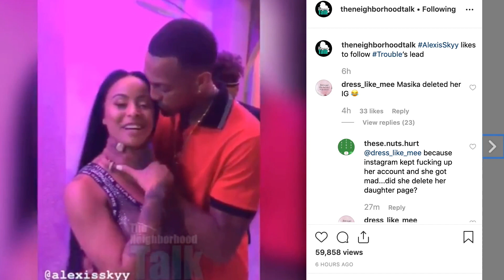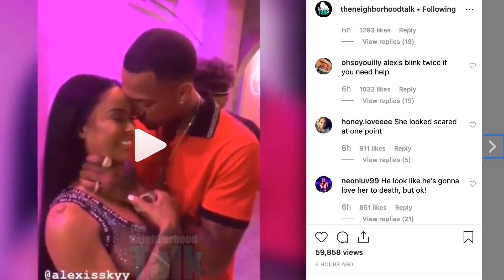Lil' Kim new Chanel Picture - Alexis Skyy likes to role play Dom & Sub with Trouble